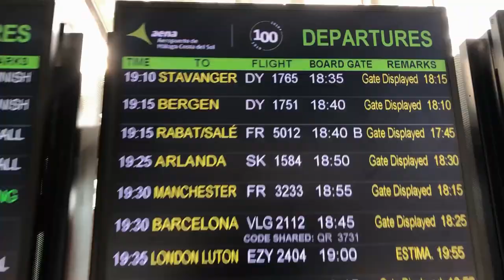My gig in Norway: Sommerteltet Jørpeland | Working as a singer (vlog #2)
I was hired to do backing vocals and a couple of solo songs at an Open Mic night in Jørpeland, one of Norway's most beautiful spots, and my home town.

You could say I'm biased, but I'll let the nature shots do the talking. Also, Jørpeland is where you need to be to get to the stunning Pulpit Rock (honestly, google it if you don't know already), so it's kind of a big deal for real.

Anyway, this particular Open Mic event started in my brother's living room a decade ago. He rigged a full stage and PA in his house and had a bunch of people over to sing with our house band. This format blew up and my brother had to move it out of his living room and to more suitable venues.
It's been 7 years since the last time we did it, and the vibe was through the roof. The audience was amazing and I had a blast.

The audio is obviously "as is", because I filmed it with an iPhone (also, thank you Charlie for filming most of the event when I was on stage).

Regardless, I hope you enjoy it :)

Xx Hege

And if you wish to support me further, I am on BuyMeACoffee